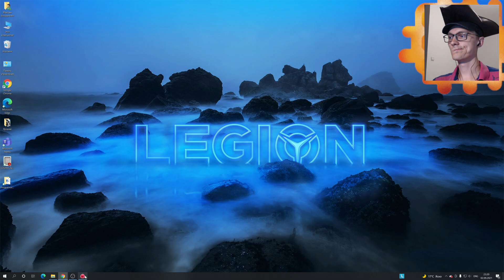Slime Rancher. Стрим 6.